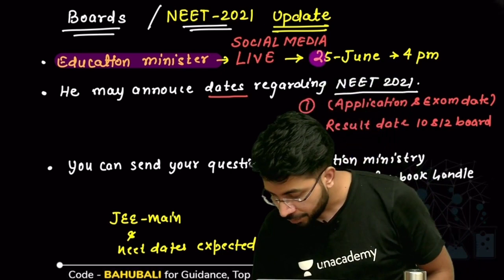neet 2021 date to be announced🤐 Tommorow 😯